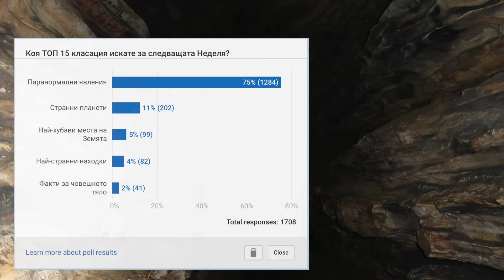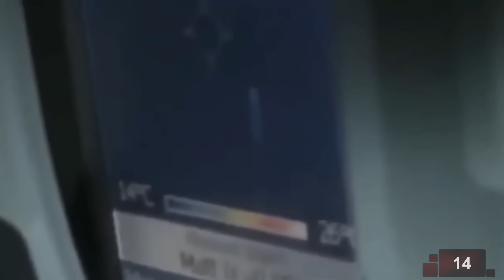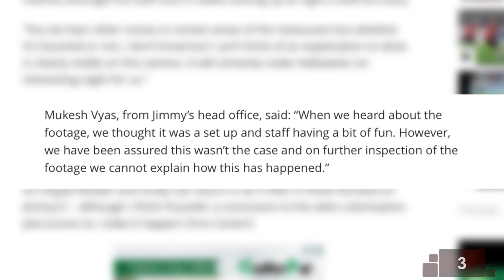Топ 15 Паранормални Явления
За първи път в историята на нашата ТОП 15 серия правим епизод по желанието на нашите зрители. В предното видео ви попитахме "Какво бихте искали да видите следващата неделя?". Над 1400 човека до днес си пожелаха "ТОП 15 ПАРАНОРМАЛНИ ЯВЛЕНИЯ". За това сега сме спокойни, че вие си го пожелахте.

Знаете, че отсяването на паранормалните явления е труден процес поради милионите кадри, които са преправени и фейк. Постарах се да намеря най-достоверните и проверени видеа и да ги събера в една своеобразна класация. Надявам се да оцените труда ми...

Искаме да съобщим, че кадрите не са наши, а са намирани от много различни източници, включително YouTube. Сами разбирате, че няма как да сме присъствали на всички паранормални случки на планетата. За това не можем и да гарантираме за тяхната автентичност. Но можем да потвърдим, че това са 15-те най-достоверни паранормални събития, които са записани на камера. Гарантирам, че не съм копирал които и да е български или чуждестранен ютубър, така, че коментарите от този тип са напълно излишни.

В днешната класация на ТОП 15 Паранормални явления ще видите истински страховити и необясними кадри като стая 209, ресторант "Джими", призрачни атаки, полтъргайст в домовете на хората, призраци на починали хора, призраци на деца, атаки на духове и още много различни и странни видеа, на които хората все още умуват.

Кое паранормално явление ще спечели днешната класация на The Clashers? Ще трябва да изгледате видеото ни до края и да видите дали сте познали. Имаме и една лека изненада за вас след "края", така че не прекъсвайте докато епизода не спре сам :)

Всеки един лайк даден от вас е оценен и ни стимулира да правим още и още такива класации. Така, че не се срамувайте хора дайте един палец нагоре ако тази класация на топ 15 паранормални случки ви е харесала. Ако искате да бъдете информирани за всяко едно клипче което качим от серията, можете да се абонирате за нас.

Включете се в дискусията долу в коментарите и дайте своето мнение! Ще се радваме да го прочетем.

Следвайте и нашата уеб страница за последни новини от света на Clash of Clans